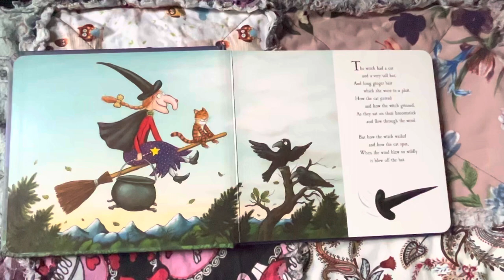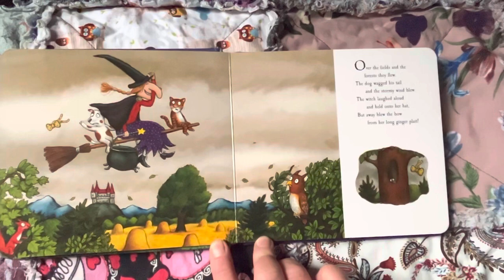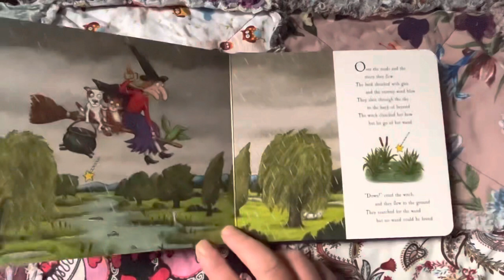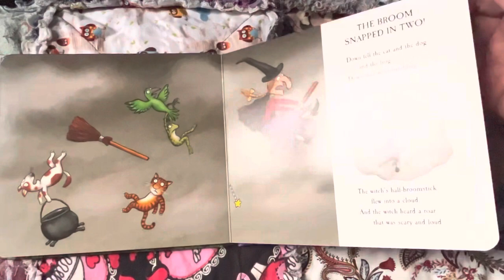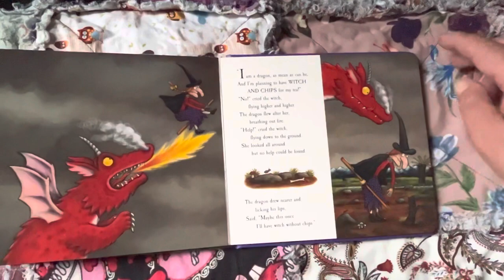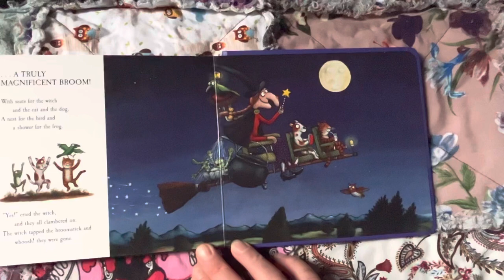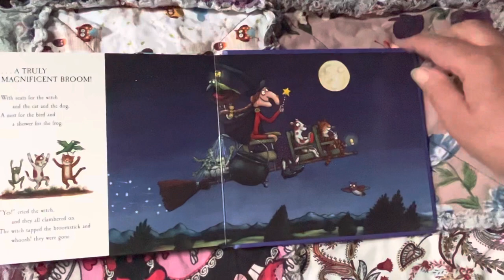Room on the broom by Julia Donaldson and Axel Scheffler. Read by Nanny Gonny